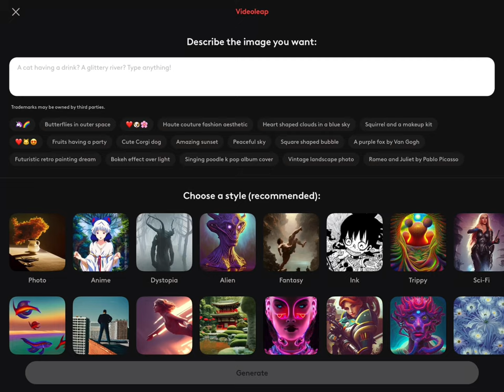A.I. Image of Bumblebee from Wings of Fire??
I generate A.I. images of Bumblebee from Wings of Fire to see what it would look like...